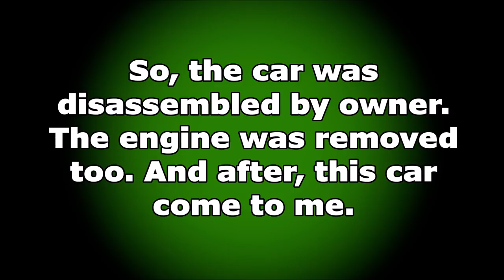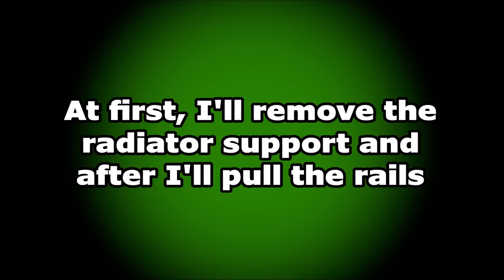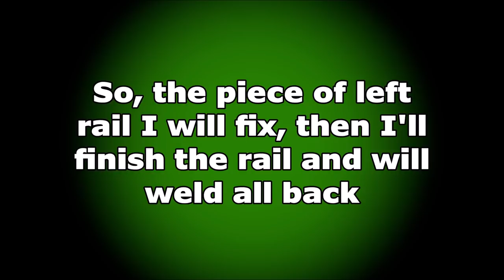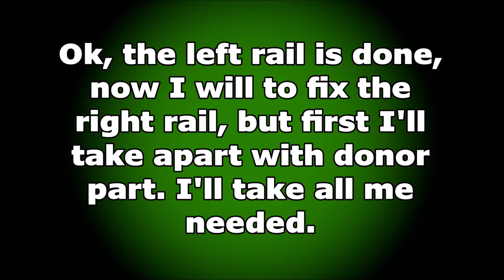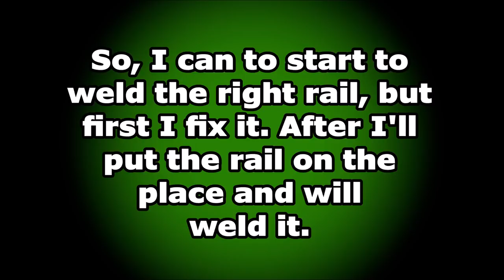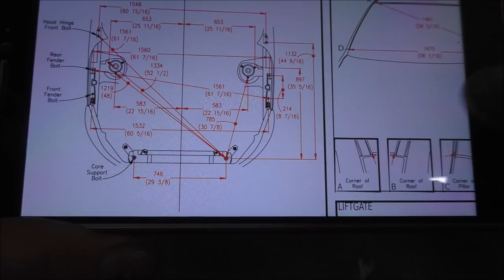Subaru Outback. The front end repair. Ремонт переда.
Body repair. The left rail repair and a piece replace of the right rail. The parts of front end installing.
Ремонт кузова. Ремонт левого лонжерона и замена куска правого лонжерона. Установка деталей переда.